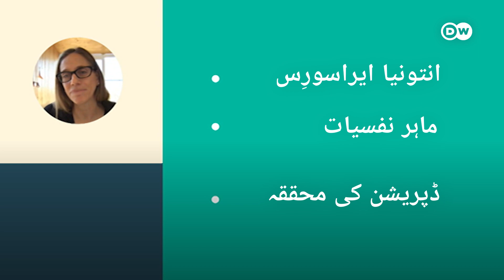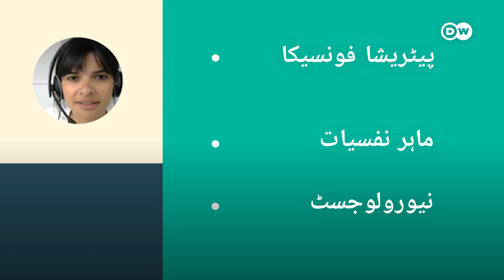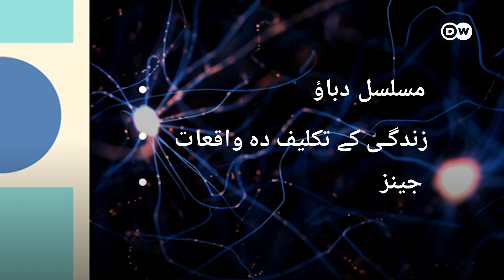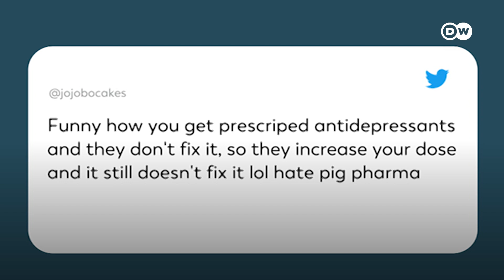ڈپریشن: نجات کے لیے کیا کیا جائے؟ | DW Urdu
ڈپریشن کی مثال اس بھوت کی سی ہے جس کے بارے میں قیاس آرائیاں تو بہت کی جاتی ہیں لیکن اس کی اصل وجہ ابھی تک کسی کو معلوم نہیں۔ ان بے نام اداسیوں پر ہم نے کچھ گفتگو کی عام لوگوں سے اور اس کا ممکنہ حل پوچھا ماہرین سے۔